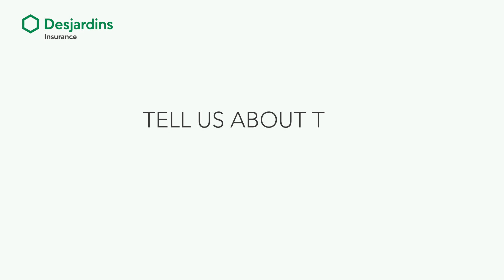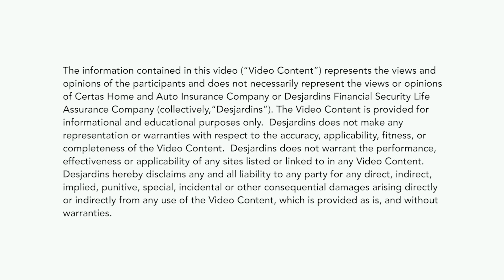The Desjardins Insurance Agent Opportunity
Our agents tell us what it's really like to become a Desjardins Insurance Agent.